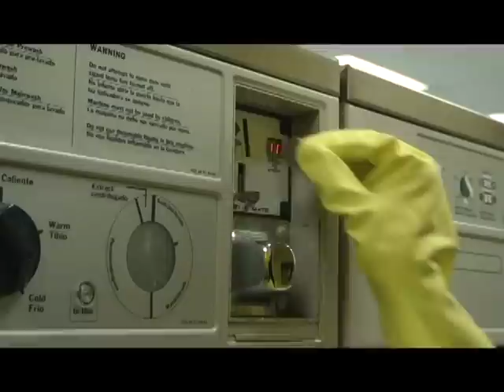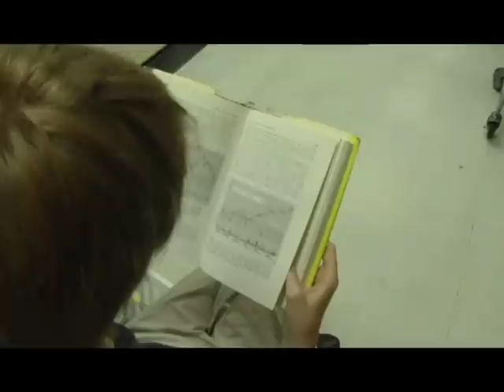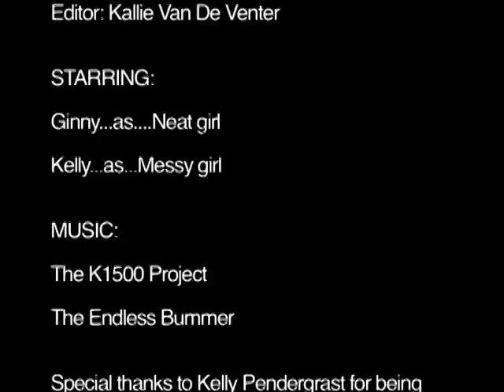Take it to the Cleaners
A video I directed while at G.E.M.M. in San Diego.

What happens when the 'epitome of a neat freak' and a messy punk cross pathes in an ordinary laundrymat, the encounter is sure to be unexpected.

Director: Kat Richards
Screenwriter: Ginny Clark
Cinematographer: Joy Ford-Harris
Editor: Kallie Van De Ventor
Mentor Kelly Pendegrast